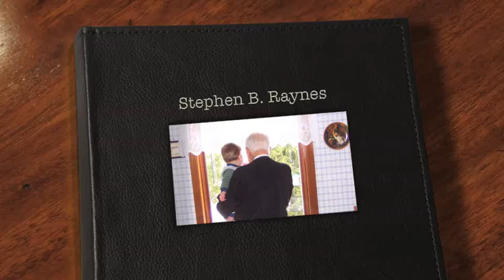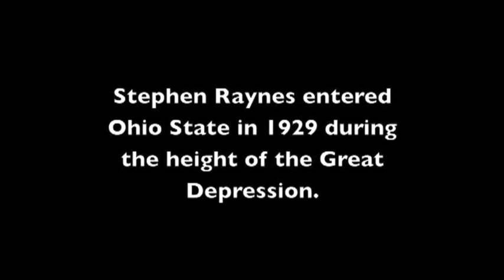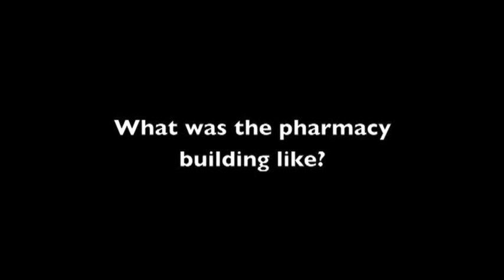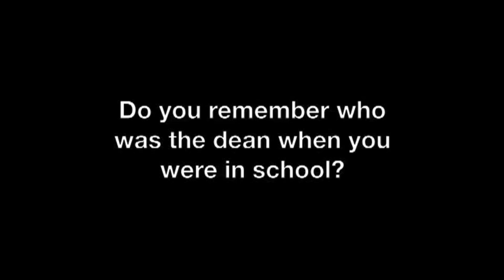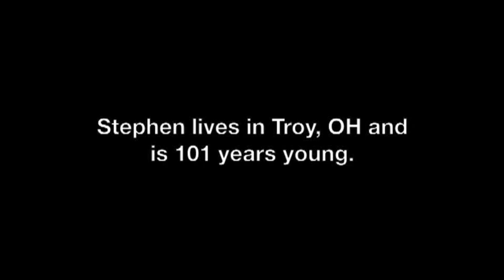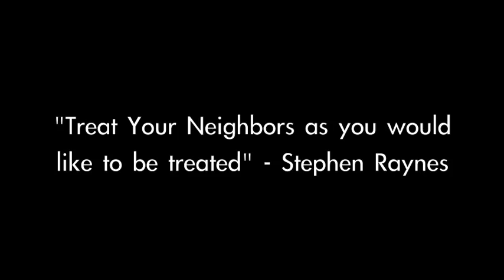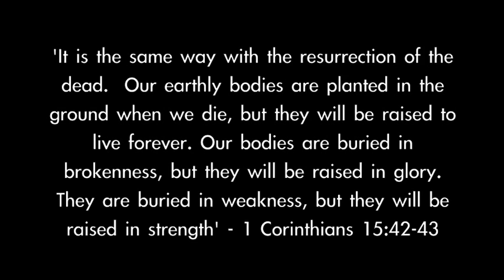Stephen B. Raynes - Memorial Video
Stephen B. Raynes